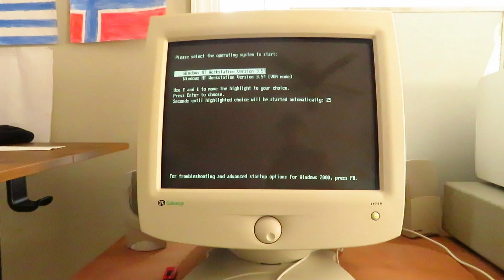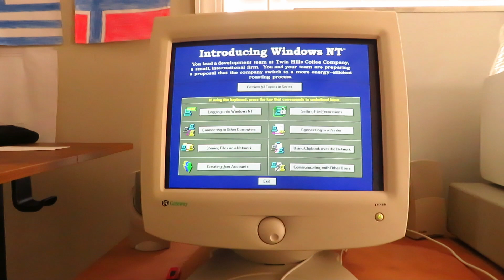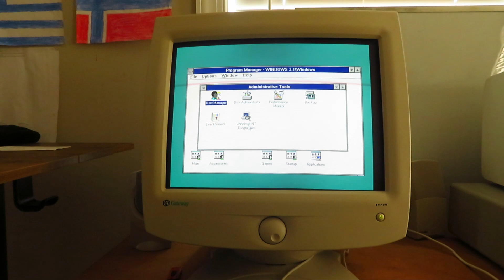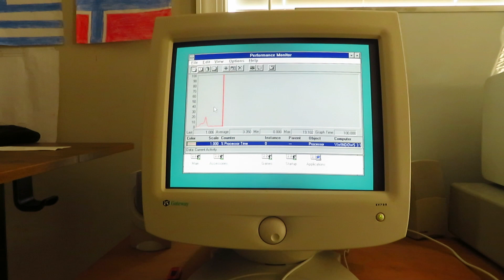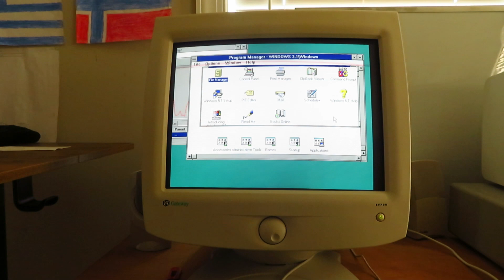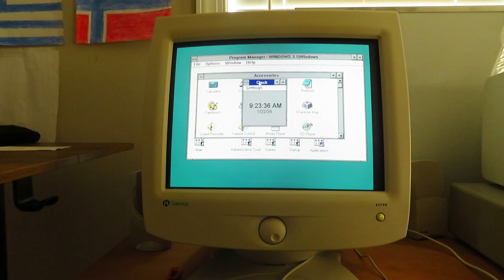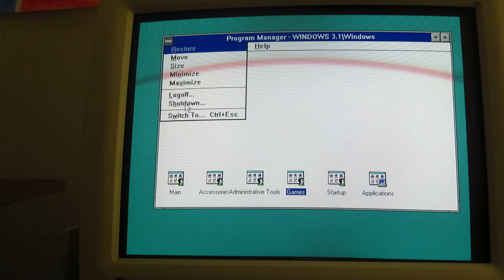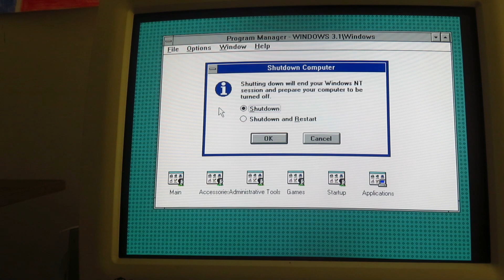Windows 3.1 Tour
This is a quick tour of Windows NT 3.51, this operating system was after Windows 3.1 and is the same thing but without having to use MS-DOS to install it, the GUI is almost the exact same as Windows 3.1, but with the name NT 3.51. It was released on May 30, 1995, right before Windows 95, and was pretty popular for making servers.

0:00 - Startup
1:27 - Windows 3.1 Animated Welcome tour
2:21 - Games
2:38 - performance monitor: Task manager
3:25 - Control panel and features
4:36 - Microsoft paint
5:07 - Accessories
6:02 - File manager
6:32 - Display features
7:00 - Changing wallpaper
7:25 - Shut down